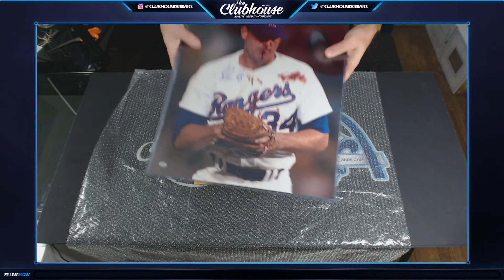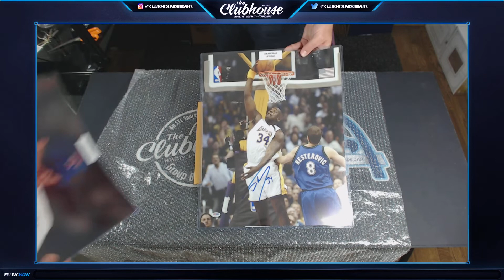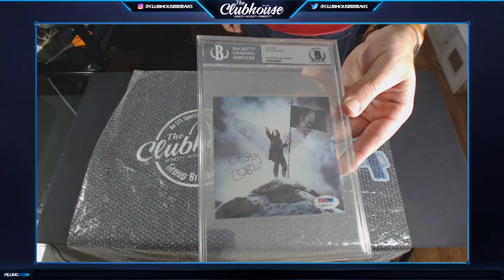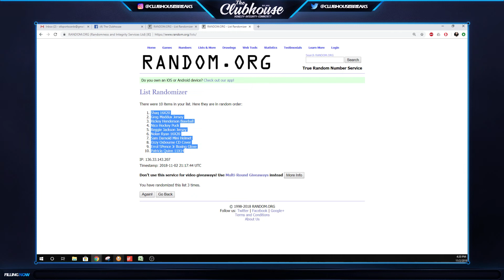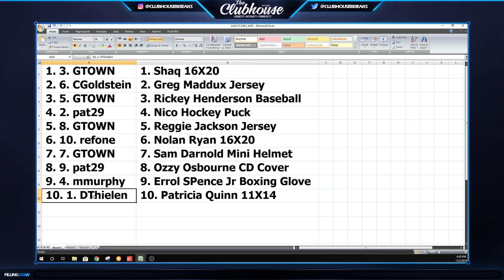2018 Leaf Memorabilia Vault RANDOM HIT Case #3 Group Break #3495